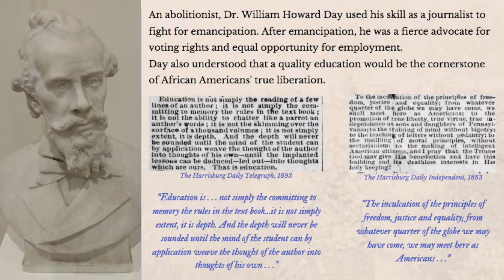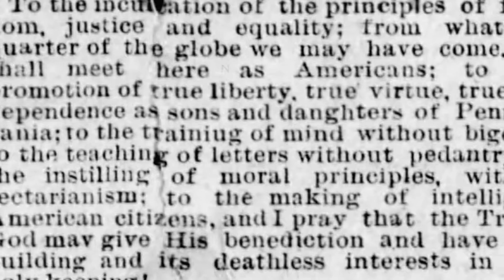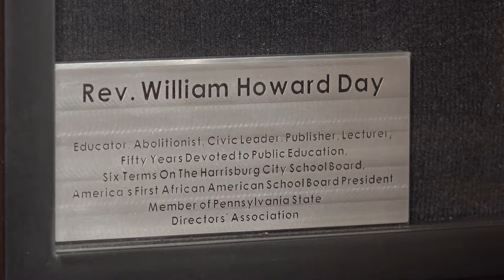Interview with AG Eugene DePasquale about William Howard Day